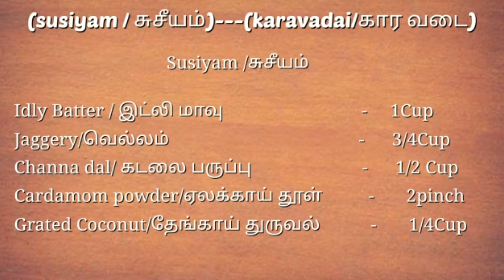Susiyam/Kara vadai (சுவையான சுசியம்,அவசியம் ஒரு குவளை இட்லிமாவு)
In hotppt cooking we prepared susiyam and karavadai using idly batter very easy and tasty dish serve it hot and enjoy with your family and friends